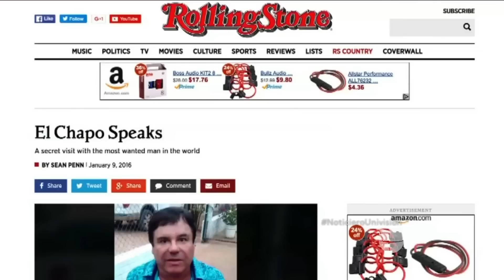Sean Penn rompe el silencio sobre su entrevista a “El Chapo”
El actor dijo que el gobierno mexicano usó su entrevista para hacerlo blanco del Cártel de Sinaloa.